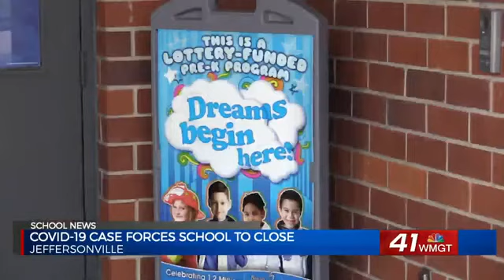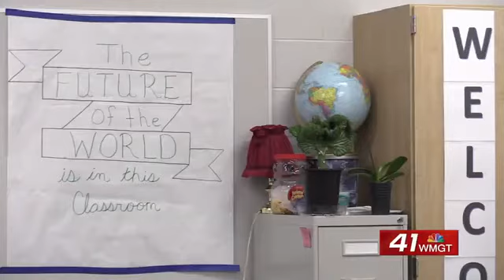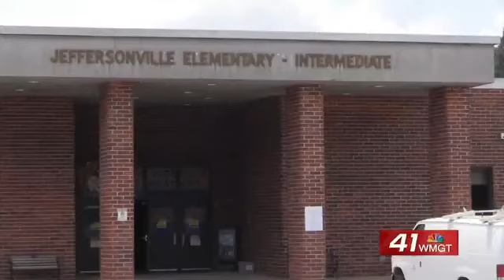From learning at home, to going back to school, and then back home again.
Jeffersonville Elementary in Twiggs County had all of its students back in SCHOOL following a staggered reopening.